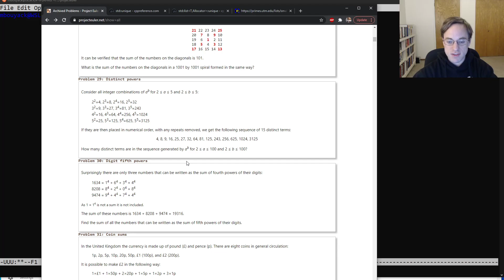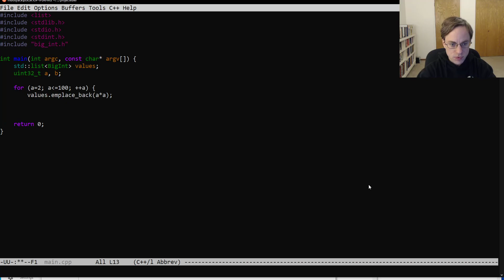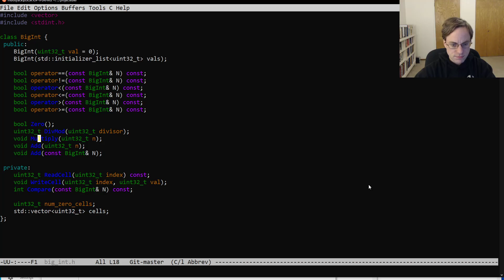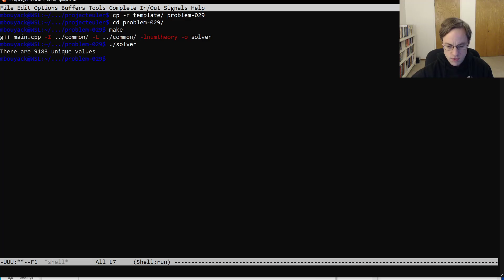Project Euler: Problem 29 (C/C++)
Our BigInt class makes short work of this problem!